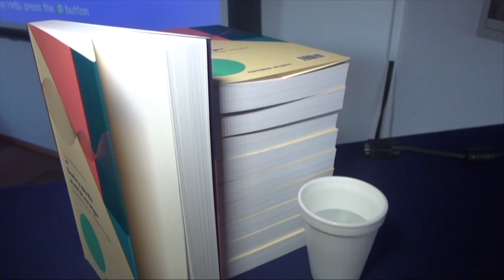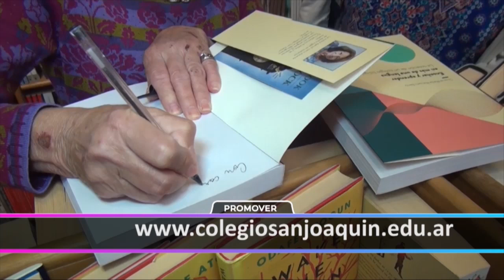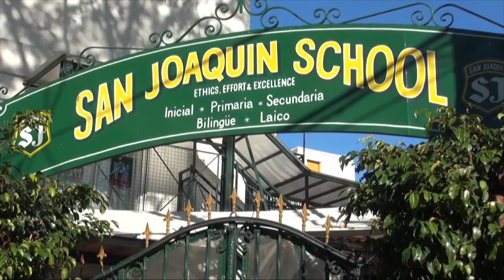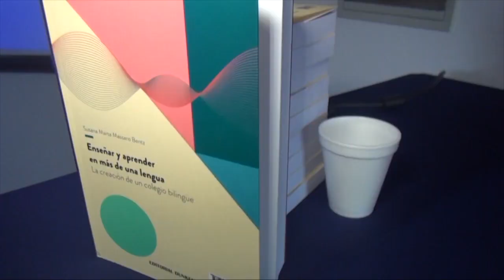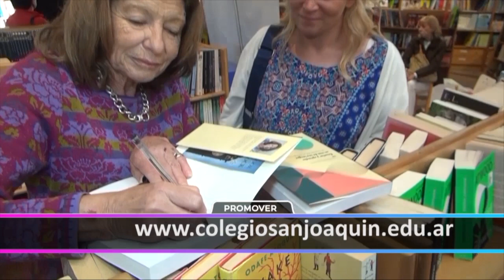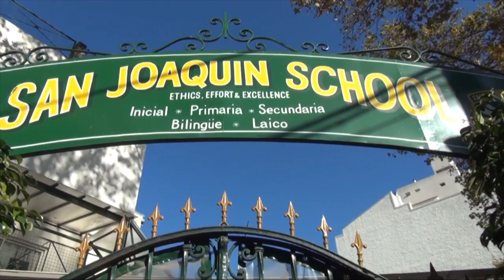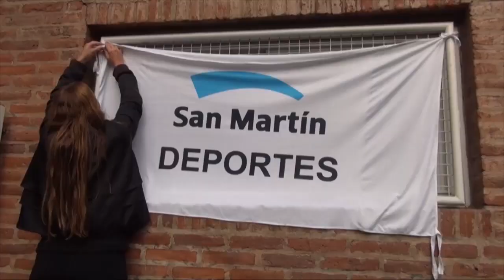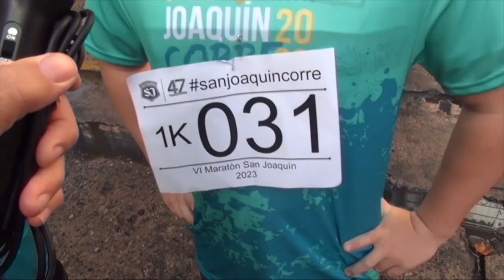SAN JOAQUIN SCHOOL DE VILLA BALLESTER 2023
Sinfin de notas realizadas con las distintas actividades del COLEGIO SAN JOAQUIN DE VILLA BALLESTER.

Promover  2023